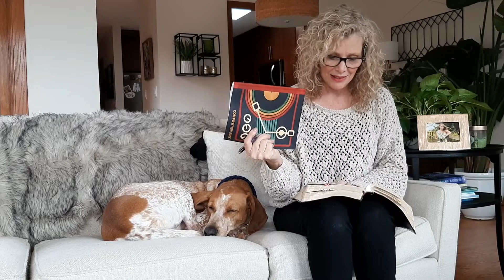3/29/2020 Message for the Children by Susan Wold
St. Matthew United Church of Christ - Wheaton, IL -  Message for the Children